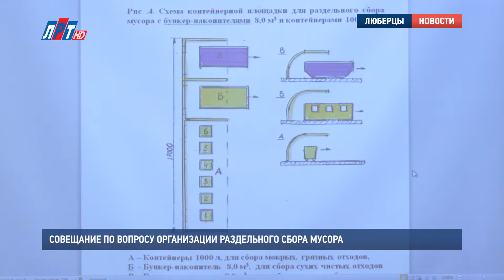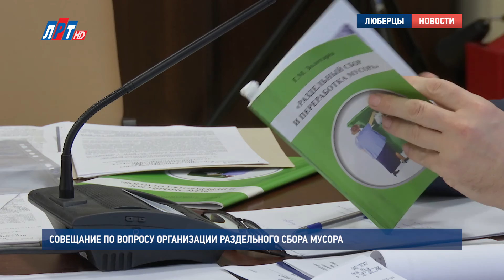Совещание по вопросу организации раздельного сбора мусора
Раздельная утилизация мусора для города Люберцы – это эксперимент. Он стартовал в начале года и пока представлен только одной специализированной контейнерной площадкой и мусорпровОдом нового типа. И пока что, заинтересованность населения именно на этих участках очень мала: люди продолжают скидывать в единый контейнер пищевые отходы, стекло, пластик и бумагу.

Григорий Золотарев,  председатель научно-технического совета «Наука - реформе ЖКХ», г.о. Люберцы:
"Из 50 миллионов тонн твердых коммунальных отходов в РФ только 5% используются в качестве вторичных ресурсов для производства хозяйственных предметов и материалов. 95% отход захоранивают на полигонах, которые отравляют воздух и загрязняют подземные воды".

Конечно, изменение менталитета – дело не одного дня. И даже не одного года. Однако уже за последние три месяца люберчане начали менять свое отношение к раздельному сбору бытовых отходов и задумываться о том, что дополнительное мусорное ведро в квартире может привести к изменению окружающего нас мира.

Виталий Калюта, начальник управления благоустройства и дорожного хозяйства администрации г.Люберцы:
"У нас много поступает обращений от наших жителей, что есть желание, наверное уже подрос менталитет до того, чтобы жить по европейским меркам. Раздельно собирать мусор".

Первый этап эксперимента завершится в июне этого года. По его итогам будет определен самый активный житель, сортирующий мусор. Он будет награжден. И, самое главное, эксперимент покажет: готовы ли люберчане уделять внимание окружающей среде и экологии? Исходя из этого, в администрации будут предприниматься дальнейшие шаги. Главная цель, на сегодняшний день, обеспечить весь город универсальными мусорными контейнерами, позволяющими без преград разделять мусор.

Кристина Манасарян, Дмитрий Шарапов, lrt.tv